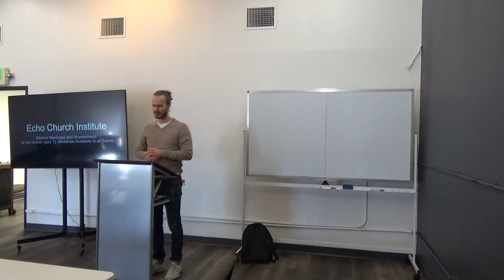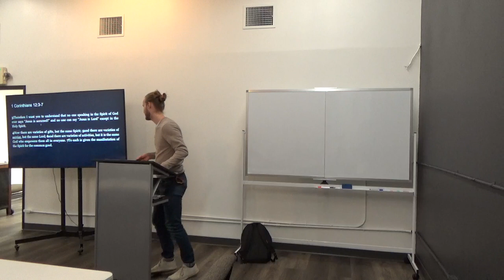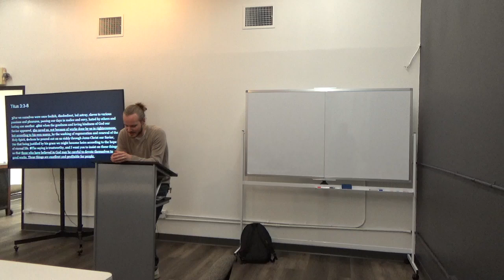ECI - BMW Week 9 - Gender in the Church (pt. 1): Ministries Available to All Saints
Week 9 class of Echo Church Institute (Adult Sunday School) on Biblical Manhood and Womanhood. This is the first part of two on Gender in the Church. This class was taught by member Alex Hansen.